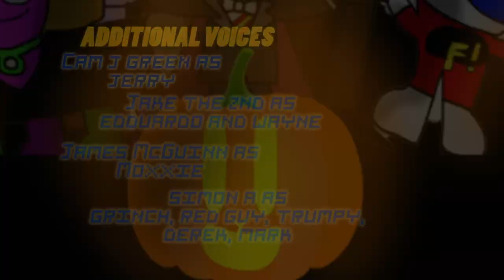BLAF: Capitol Academy's Brew Hah Hah (ANIMATED HALLOWEEN SHORT)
Though Halloween's been over for three days, I still want to share one last Halloween treat with y'all (or second-to-last as I still plan to have the main cast of BLAF sing One Way or Another).

Hey, if The Simpsons and Spooky Month can celebrate Halloween in November, so can we.

And this treat is a brand new ANIMATED Halloween short directed and animated by my good friend @rattoonnetwork, which is based on the first Halloween episode of the original Baby Lamb & Friends series. But this time, it features talented voice actors including BLAF's very own @CamCamVA, @Jake2ndK9, and also James McGuinn from "Nintendo High" and Corey Levier of "Spooky Month" fame.

We're happy to share this with you and hope you will enjoy it!